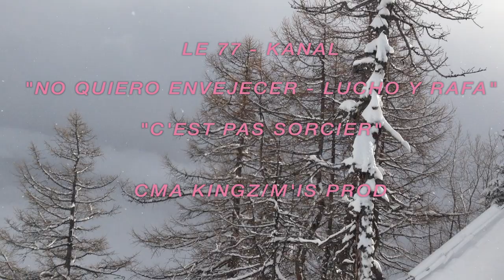SUP'COMPIL#1- Kanal CMAKINGZ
Switzerland Valais, Crans Montana

Max'IsProd
Maxime Donnay